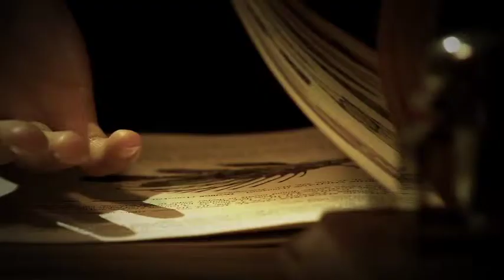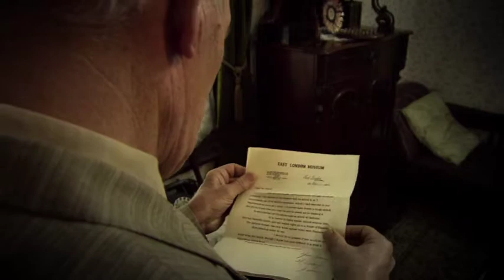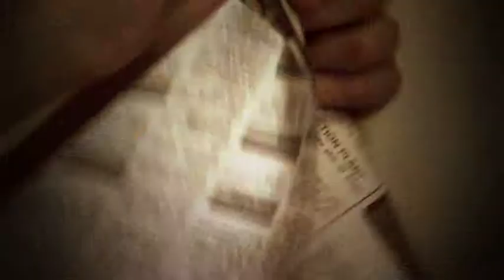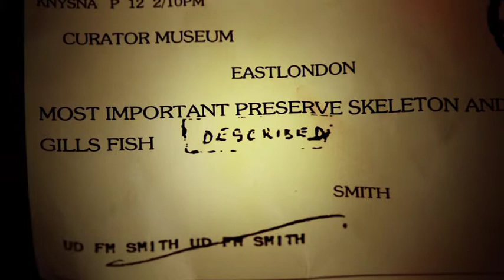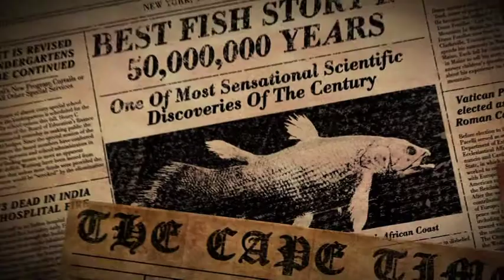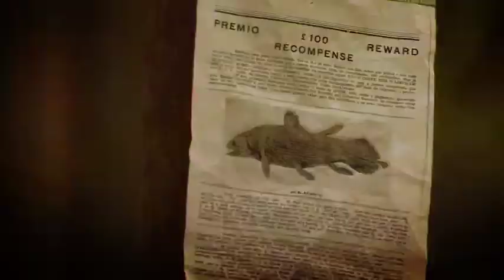Dinofish Re-enactments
Produced by Earth Touch SA
Cinematographer - Lee Jackson